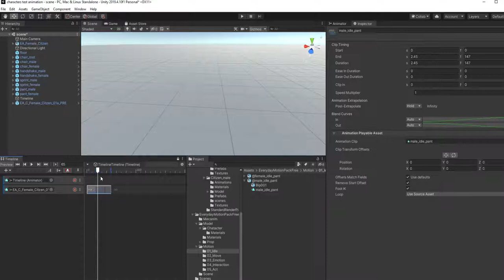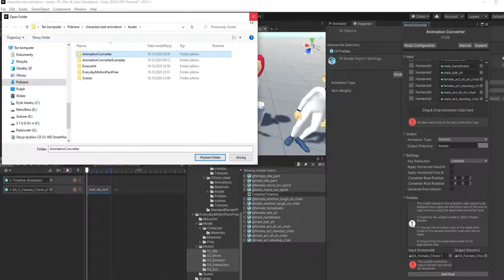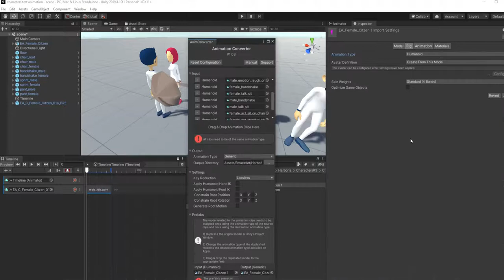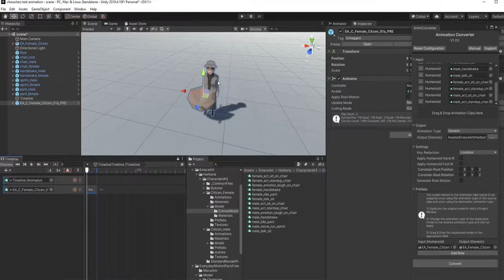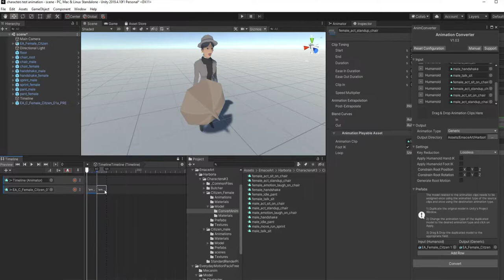Unity Harboria Characters Convert animation Generic to humanoid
Ⓢⓣⓨⓛⓘⓩⓔⓓ Ⓛⓞⓦ Ⓟⓞⓛⓨ Ⓣⓞⓦⓝ - ART DECO Harboria

❤ Support me ❤
All funds will be use to promote EmaceArt.